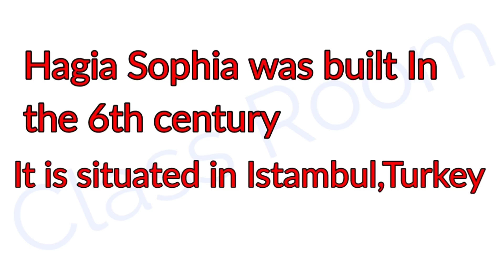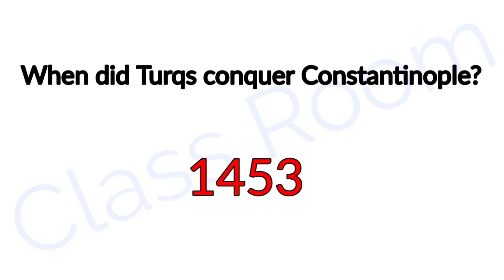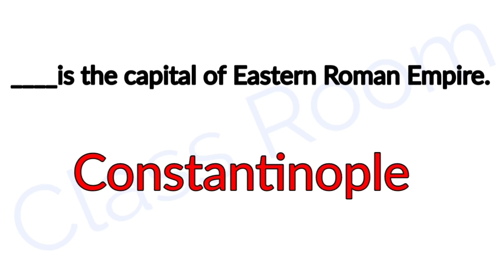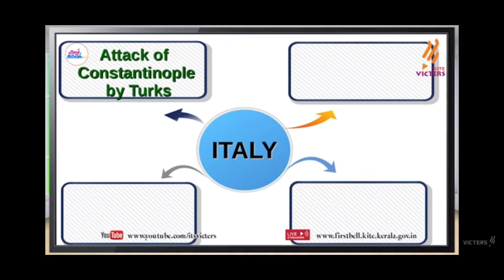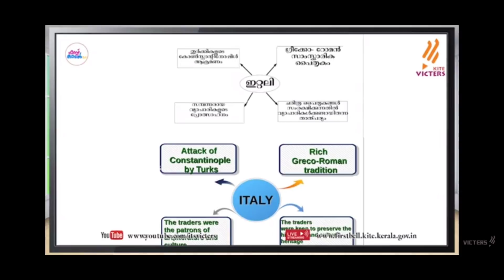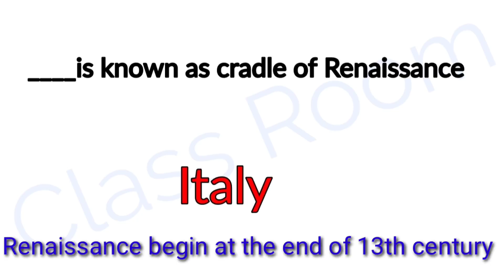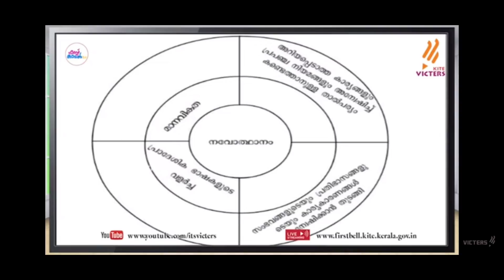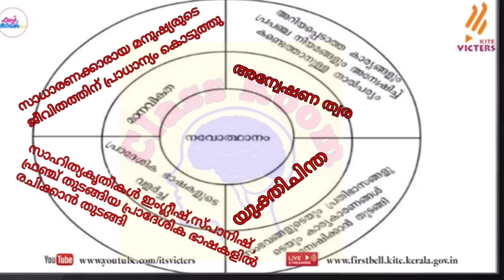Today's Victers Social Science work sheet Solving Unit 1 part 1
Today's Victers Social Science
work sheet Solving Unit 1 part 1 ‎
@Class Room